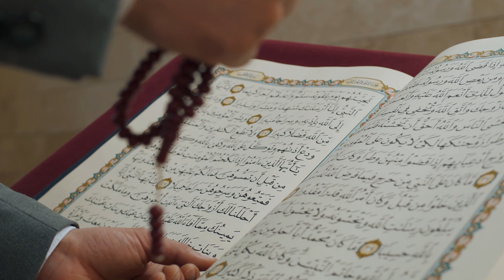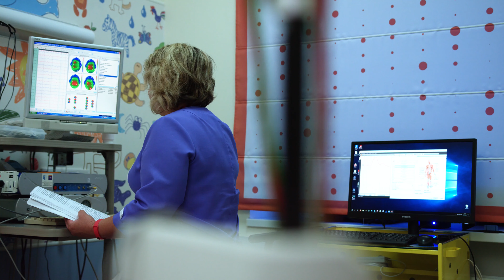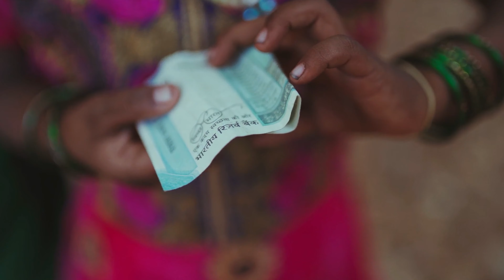Garipliklerin Ülkesi HİNDİSTAN Hakkında Hiç Bilmediğiniz 34 İNANILMAZ GERÇEK!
Hindistan onlarca dinin bir arada var olduğu, yirmiye yakın farklı dilin konuşulduğu dünyanın en büyük kültürel zenginliğe sahip ülkelerinden biri.
Geleneğin, kültürün, karmaşanın ve canlılığın karışımını barındıran Hindistan hakkında ki ilginç gerçekleri sizler için derledim.
İyi seyirler, keyifli izlemeler...